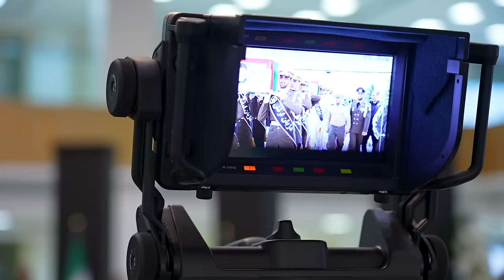رئيس مجلس الوزراء السيد محمد شياع السوداني يشارك في مراسم التشييع الرسمية للرئيس الإيراني الراحل